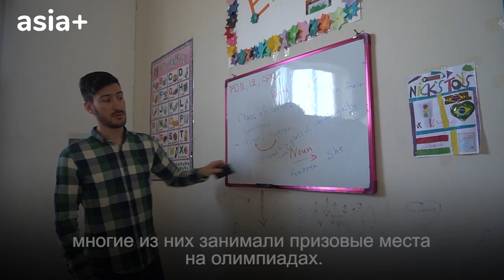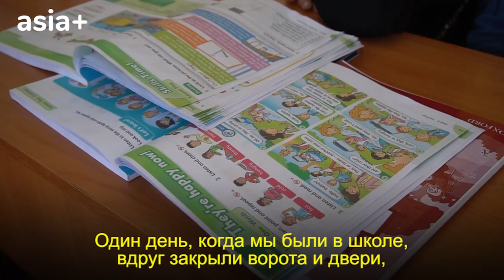Чӣ гуна гурезаи афғонтабор дар Тоҷикистон мактаб кушоду ба кӯдакон дарс мегӯяд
Нигораи Нурзод гурезаи афгонтабор аст. Духтари 22-сола ними умрашро дар Тоҷикистон сипарӣ кардааст. Ва мегуяд, ин кишварро хамчун ватанаш мехисобад, чунки ба орзухояш расидааст. Дар ин синну сол чавондухтар аллакай маркази омузиши забони англисиро кушодааст.